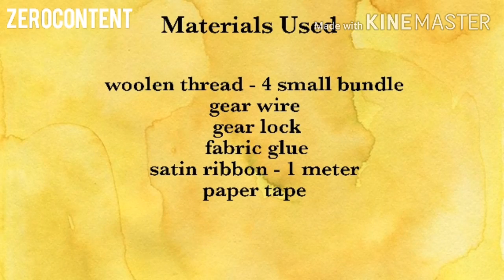Cupid Photo Prop DIY | Baby photoshoot idea at home | Newborn photo prop DIY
Hello friends.. In this video I showed how to make Fairy Baby Photo Props in Tamil using woolen which is easy and affordable (angle wings and headband).. Hope it is useful...

Link to buy online

Woolen thread (white)

1/2 inch satin ribbon

Gear wire and lock

Paper tape